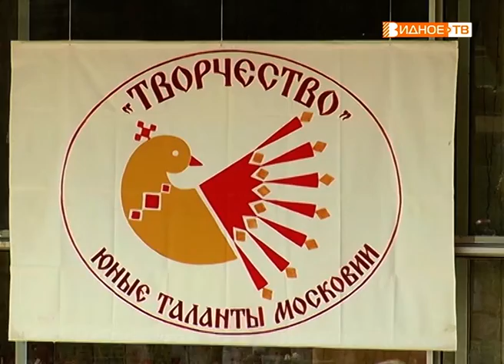"Юные таланты Московии" - фестиваль детского творчества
Конкурс мастер-классов «Юные таланты Московии» традиционно проводится в рамках празднования Дня славянской письменности и культуры